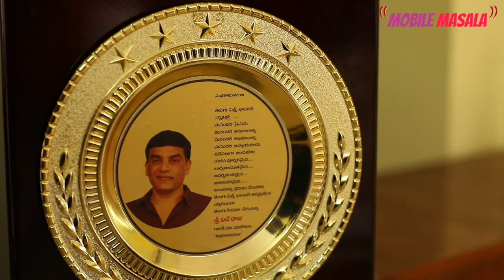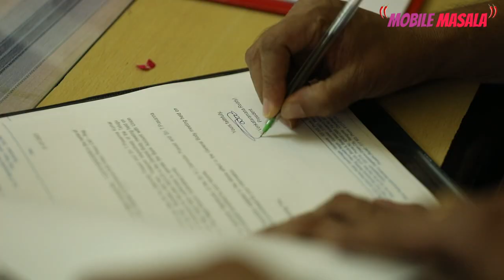తెలుగు ఫిల్మ్ ఛాంబర్ ఆఫ్ కామర్స్ అధ్యక్షుడిగా దిల్ రాజు ప్రమాణ స్వీకారం